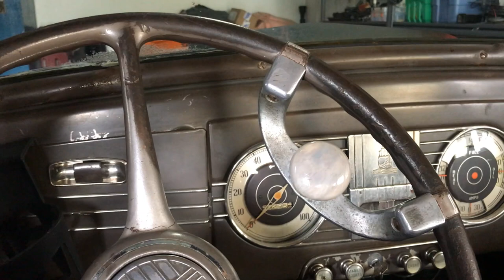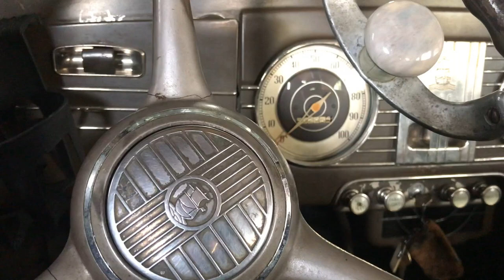Flathead Live Tappet Action & Valve Set Performance Gains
Here I talk briefly about flathead valve tappet action. I set my valve lash and talk about performance gains.  A very well tuned engine makes more power.